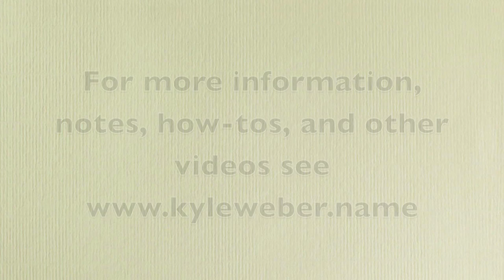1939 JD Model A Radiator Muffler Replacement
1939 Model A Radiator Muffler Replacement how-to.  This video shows the installation of the radiator, muffler, air stack, and re-assembly of the tractor.  As a note--I should have filled the radiator after I re-attached the hoses on the cooling system.  I had a leak in one of the hoses, and having the hood off would have made it much easier to adjust.  Know that I am not a professional, and you may do things differently or in a different order.  I only provided this video for people like myself, as this video would have made it easier for me back when I knew nothing about how to get the hood off and work on the tractor.